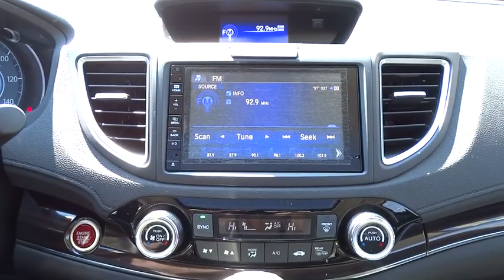2015 Honda CR-V San Antonio, Austin, Houston, Boerne, Dallas, TX H151697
2015 Honda CR-V

Gunn Honda
14610 IH-10 W